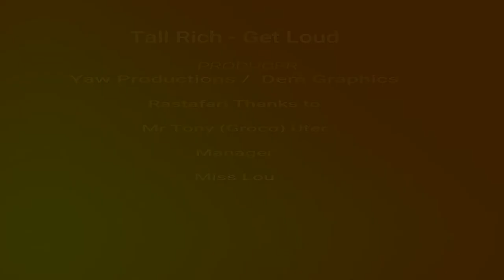Tall Rich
Live Acoustic performance with tracks such as Changes, Rastafari gives us everything from re-released "CHANGES" Album. available in stores now
Legendary TonyUter on the Harp